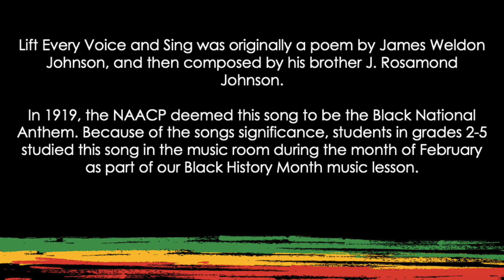One School One Song - Lift Every Voice and Sing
Students in grades 2-5 at Spring Mill Elementary learned and perform Lift Every Voice and Sing to celebrate Black History Month.